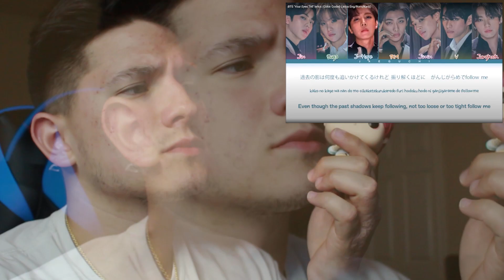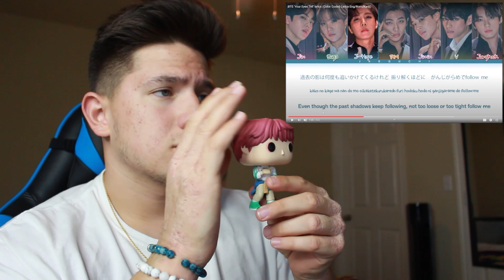BTS - 'Your Eyes Tell' lyrics REACTION | VOCAL LINE IS SLEPT ON | WAKE UP